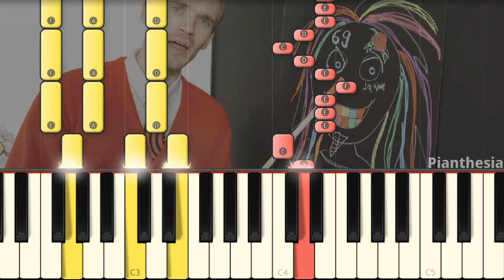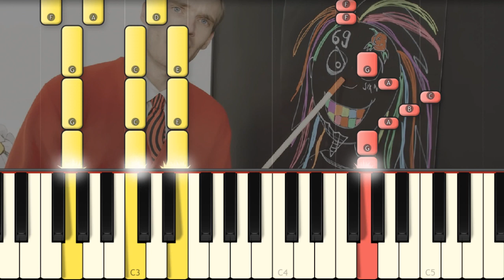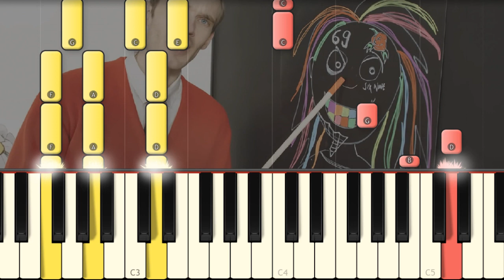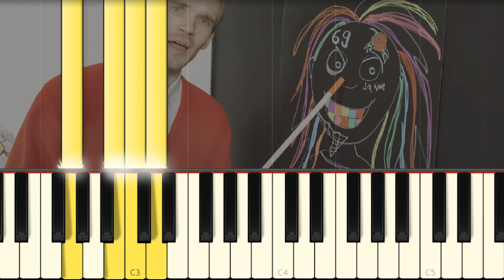Coco - PewDiePie [Piano Tutorial]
I play Pewdiepie's Diss Track to 6ix9ine and Cocomelon on piano!